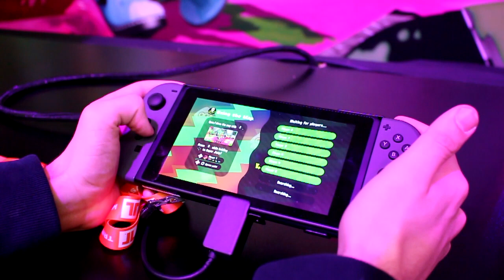Splatoon 2 - Hands-On with The Nintendo Switch [ Portable Mode ]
Here is some RAW gameplay of the demo version of Splatoon 2 played on the Nintendo Switch in mobile mode recorded at the Nintendo Switch Preview Tour!